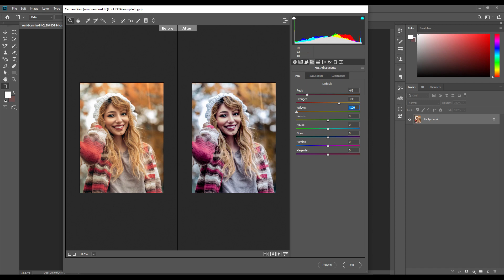Tutorial on how to edit artwork | How To Remove to Green Background In Photoshop cc, part 17